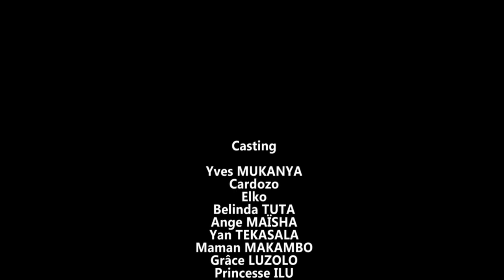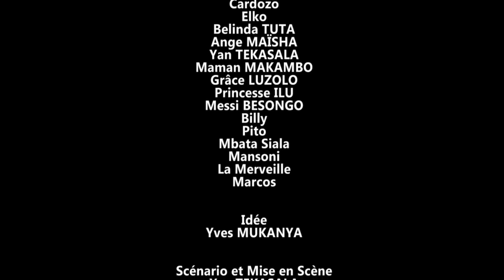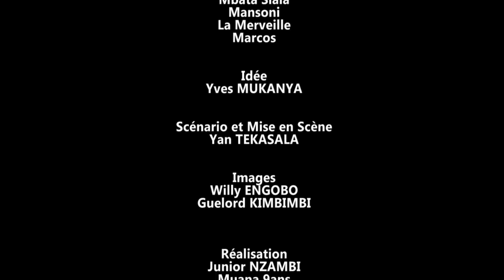SEPARATION FUNESTE EP. 7